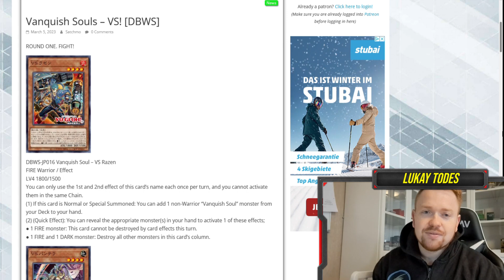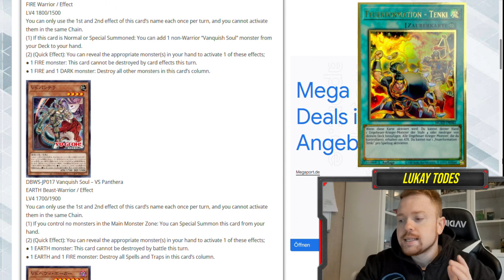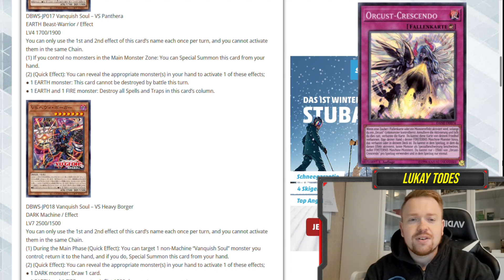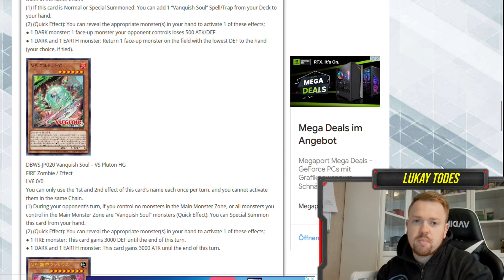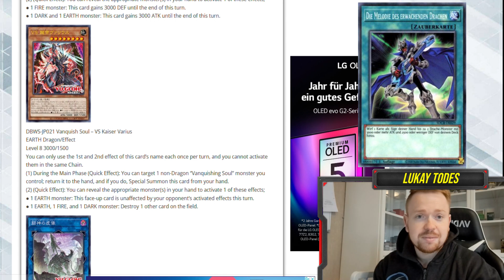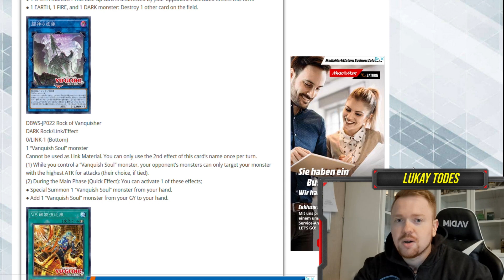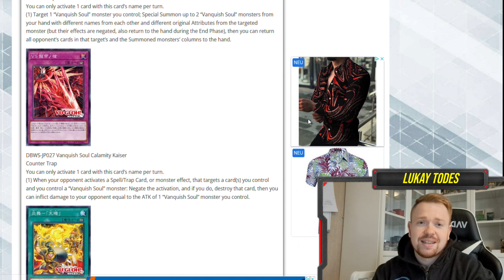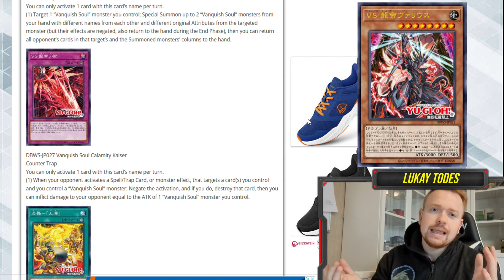Yu-Gi-Oh! Vanquish Soul New Meta Deck?!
►Kamera: Lukas Voß
►Schnitt: Lukas Voß
►Moderator 1: Lukas
Wenn ihr Intresse an Remote Duell habt oder einfach nur nette Leute kennenlernenwollt die genau so viel Lust auf Yu-Gi-Oh habt checkt mal den TCG Online Local Discord aus:
wollt Gute Yu-Gi-Oh Unterhaltung am Abend schaut doch mal bei meinen Lieblings-Streamer vorbei